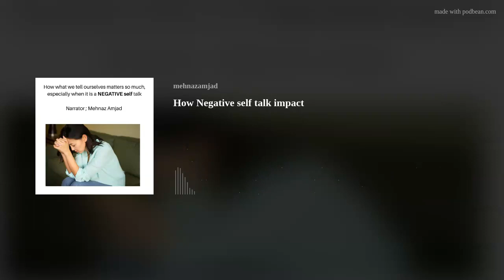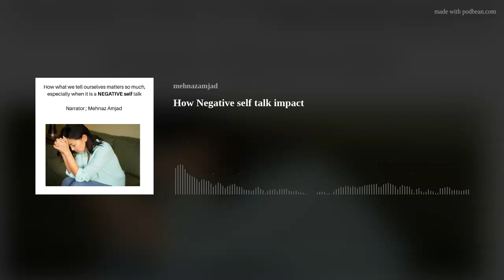How Negative self talk impact